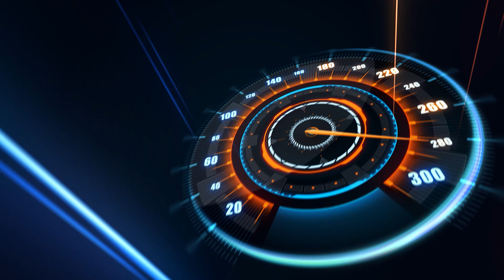ROBLOX - THEME PARK TYCOON #1 - BeamNG with Ryan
Today is the FIrst time We play Roblox, Hope you enjoy!

If you enjoy these videos or would like to recommend something please comment below and Like & Subscribe to let us know how we are doing and to keep updated on future videos! :) We hope you enjoy ROBLOX - THEME PARK TYCOON #1 - BeamNG with Ryan, the BeamNG Drive Youtubers.